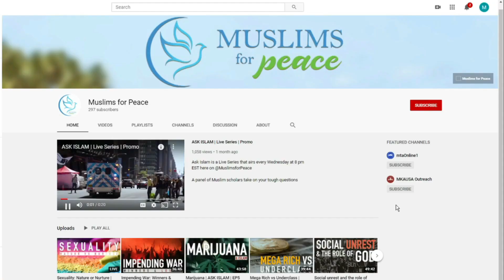A Journey To God (A Woman Finds True Islam)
A story of a human being struggling to find the truth, struggling to find the creator and struggling to find the right faith. A woman journeys to find the Truth and in turn, finds God. This journey leads her to the steps of True Islam i.e. Ahmadiyyat, through which she sees the Glory, Majesty and Beauty of God.
People from all over the world are converting to the fastest growing religious organization in the world i.e. The Ahmadiyya Muslim Community. The hearts of men and women are in the fingers of The Almighty, He guides His sincere servants to the right path.
Islam Ahmadiyyat is the final and perfect faith sent by God, free from all blemishes and interpolations. God Himself is guiding humanity on this journey to the Truth, the journey to His Being.